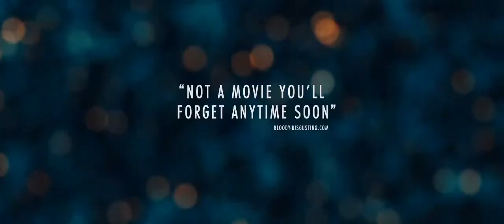The Signal - Trailer 2014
"Ο Nick και ο Jonah είναι πρωτοετείς φοιτητές στο MIT με πάθος το hacking. Καθώς διασχίζουν οδικώς τη Nevada μαζί με την Hailey -- φίλη του Nick -- ακολουθούν τα στοιχεία του αντίπαλου hacker Nomad, που οδηγούν σε μια τοποθεσία 180 μίλια μακρυά. Υστερα απο μια τρομακτική αντιπαράθεση με τον Nomad μές την μέση της ερήμου, οι τρείς φίλοι ξυπνούν αιχμάλωτοι. Πασχίζοντας να κατανοήσουν την. "

Ανεξάρτητο sci-Fi θρίλερ σε σκηνοθεσία William Eubank («Love») και σενάριο του ίδιου και των Carlyle Eubank & David Frigerio.

Πρωταγωνιστούν οι Laurence Fishburne, Brenton Thwaites, Sarah Clarke, Olivia Cooke, Jeffrey Grover, Beau Knapp, Robert Longstreet, Lin Shaye.